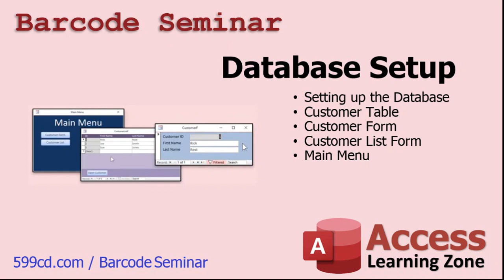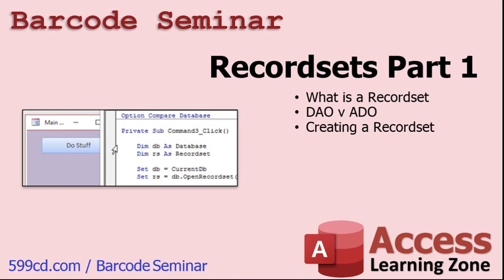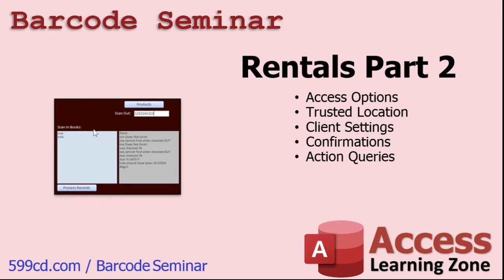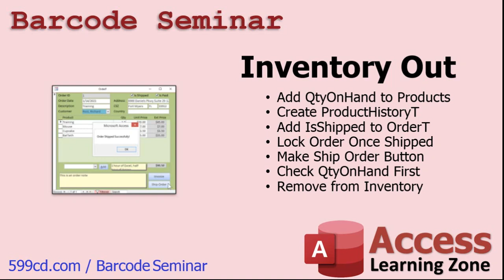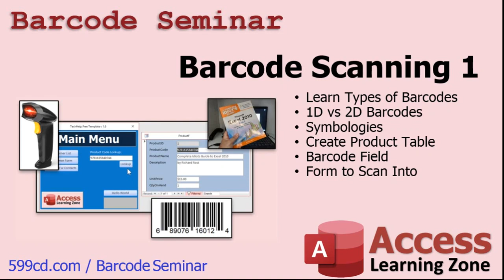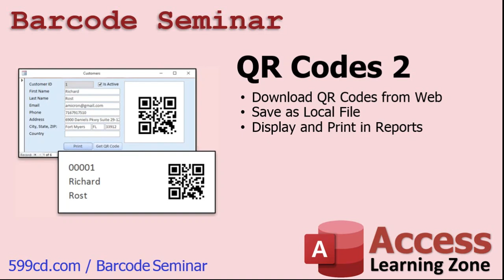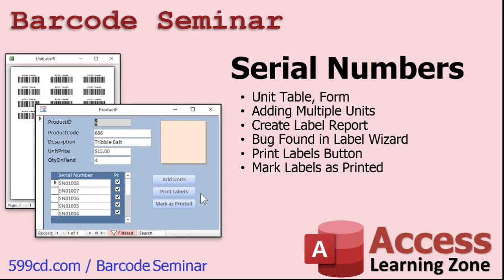Introducing the Microsoft Access Barcoding & Inventory Seminar and Database Template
Do you want to learn how to scan and print barcodes and QR codes in Microsoft Access? Would you like to learn how to create orders, invoices, and track inventory in and out? I am your instructor, Richard Rost.

In this seminar you will learn everything you need to know about scanning and printing barcodes with Microsoft Access. You will also learn how to manage inventory with rentals, products, and individual unit serial numbers.

We will learn how to track rental inventory items. Say you have a store or library that tracks items that get rented (or borrowed) and need to be checked in and out. You can assign them to a customer, track their rental history, know when they're late, and so on. This will give us a foundation on how to track products and manage them going into and out of inventory. We will add product codes to each item in our inventory. These can be UPC codes,  product IDs, serial numbers, or whatever other type of data you wish to track each specific item with. You can pull up an item by typing in the code. We will also create a big text box so you can type in a bunch of items at once and have Access analyze the list and scan all of those items in with one batch. Great for book returns and you don't want to take the time to pull up each book. Just enter in the whole lot. This will become very useful when we learn how to scan in barcodes. Just scan in the returns one after the other and analyze them all at once.

We will add QtyOnHand to our product table and create a product history table so we can audit transactions. We will add IsShipped to our order table to track whether or not an order has been shipped. If so, the order can no longer be edited (we'll lock it down). When the order is ready to be shipped, we'll click on a "Ship Order" button. The inventory will be checked to make sure we have enough product to ship the entire order. If so, we'll then remove the products from inventory.

We’ll learn how to scan a product and have it automatically added to an invoice. We'll also check to see if the product is already on the order, and if so, increment the value by one instead of adding lots of line items. We will also learn how to scan a product and perform a Google search on it to display details. Great for books or any product with a UPC barcode.

Learn how to print barcode labels. We'll talk about the Code39 barcode and why I prefer it for Access databases. I'll show you how to install a FREE Code39 barcode font. Then we'll see how to create custom barcode labels for our products and print them out from Access.

I will show you how to use the Google Charts API and the WebBrowser Control to display QR Codes (2D barcodes) in your forms. QR Codes are great for detailed product info, employee name badges, whole web page URLs, or any time you want to display an image for someone to scan with their phone to get detailed information. Learn how to download the QR code from the web and save it as a local file on their hard drive, in a folder under the current database folder. Then, you will see how to display that file as an image in a report so we can print employee name badges.

We'll create a method to manually adjust inventory. This is useful when you receive product shipments from your vendors. Just scan the items in. We'll create a combo box where we can select either a lookup scan, remove from inventory, or add to inventory action. We'll change the quantity on hand of the product scanned. We'll include logic to prevent negative inventory.

We'll add tracking individual unit serial numbers. We'll create a unit subform under the product form. This way you can track each of the ndividual items you have in stock, what their serial numbers are, and to whom they were sold. We'll create a barcode report for serial number labels, and a button to mark them printed when finished.

That is all included in the Access barcoding and inventory seminar.  If you don’t need the video instruction, you can also purchase the database by itself as a standalone template. You can find links and more information below. Thanks, and keep learning.